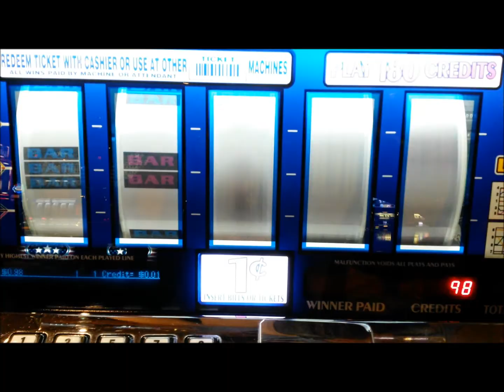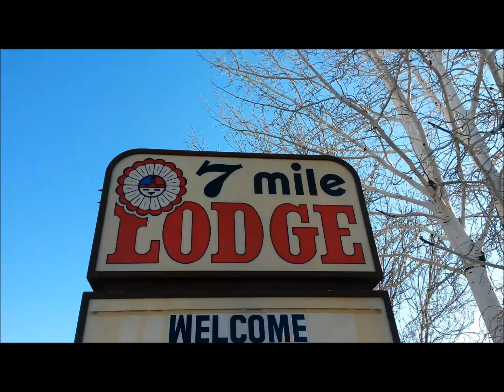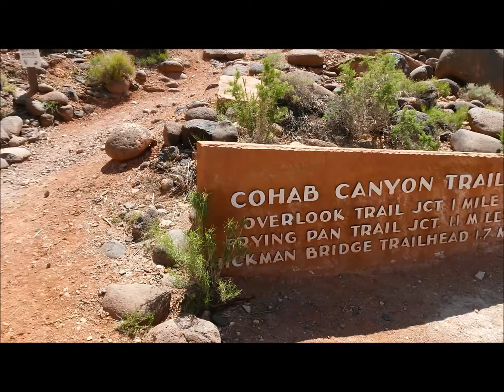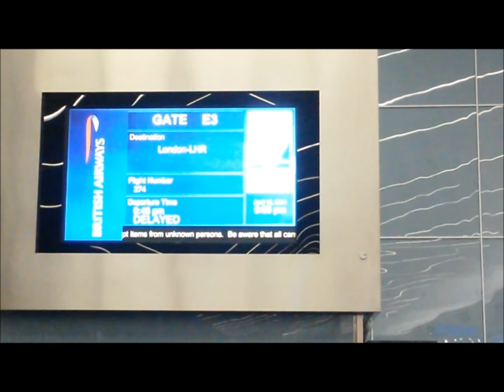The Trip: USA 2014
A little father-son bonding - American style!
Jon and Matthew's Three State Western Walking Tour taking in Las Vegas, Sedona, Oak Creek, Kingman, the Grand Canyon, Tusayan, Monument Valley, Moab, Capital Reef and Cedar City.